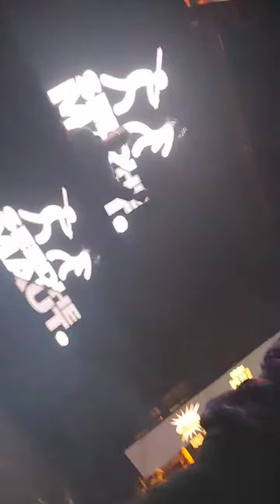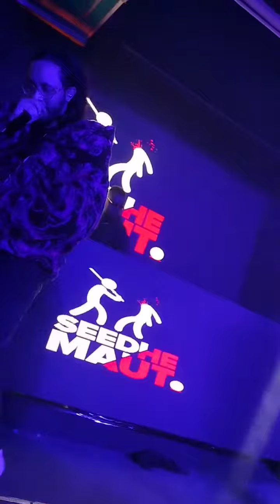UNRELEASED 😫 ⚔️ - SEEDHE MAUT | Live at Gurgaon imperfectopatio | 28 Jan 2023